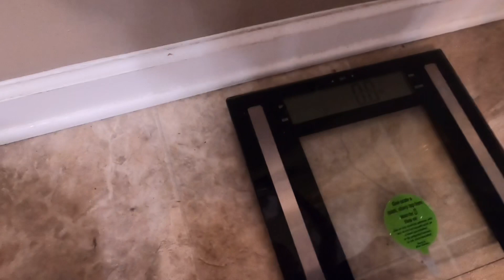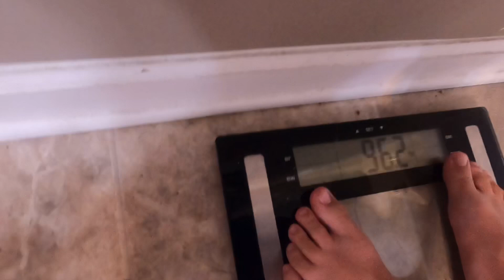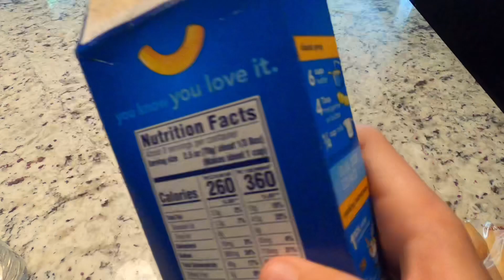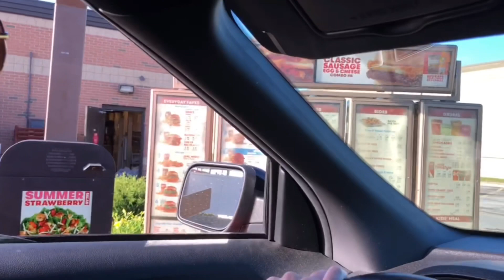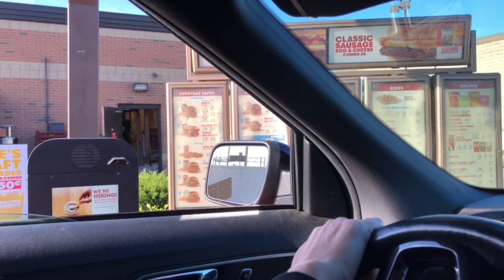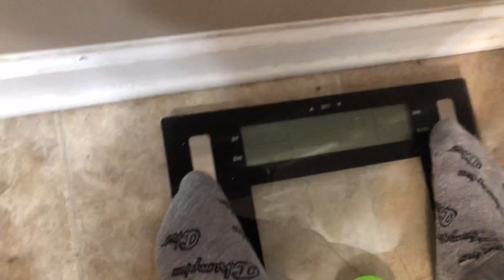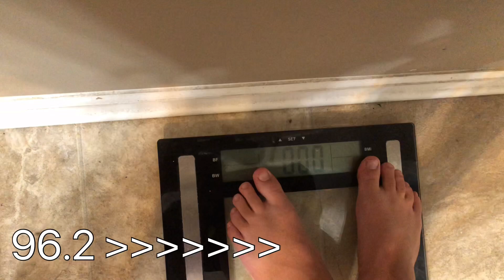Who can gain the most weight in 24 hours Challenge!